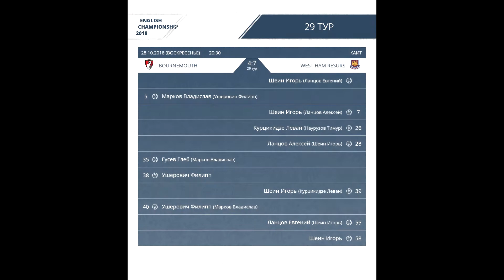AFL18. England. Championship. Day 29. Bournemouth - West Ham Resurs